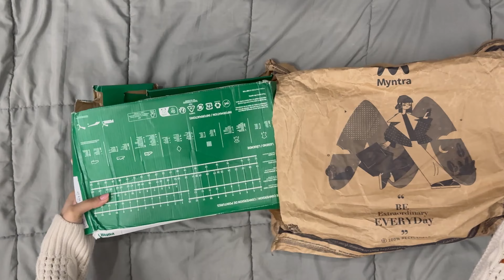Puma Women's Leather BLSTR Sneakers Review Unboxing & First Impressions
Unbox the Puma Women's Leather BLSTR Sneakers and discover the perfect blend of style and comfort! These premium white sneakers feature a round toe design with lace-ups, crafted with a luxurious leather upper for a sleek look. The cushioned footbed and textured, patterned outsole ensure all-day comfort and grip.

Product Features:
- Stylish round toe with lace-up design
- High-quality leather upper with synthetic and leather overlays
- Nubuck heel cap, eyestay overlay, and quarter panel overlay
- Perforated synthetic tongue and breathable mesh lining
- Glossy TPU inserts in the IMEVA midsole for added style
- Durable IMEVA and rubber outsole for superior traction
- 3-month warranty provided by the brand/manufacturer

Why You'll Love These Sneakers:
Inspired by PUMA's iconic fashion collaborations, the BLSTR sneakers feature a disruptive platform tooling that stands out. Bold color blocking, perforated synthetic base, nubuck overlays, and glossy TPU inserts make these sneakers a fashion-forward choice for any sneaker enthusiast.

Care Instructions:
- Material: Leather
- Care: Wipe with a clean, dry cloth to remove dust

Enhance your footwear collection with the Puma Women's Leather BLSTR Sneakers. Perfect for any outfit, these sneakers combine fashion and function.